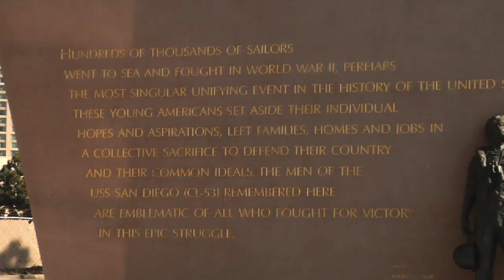Tea Party Express This Sunday, 10/25 at Tuna Harbor Park in San Diego!!!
This video uses the IDENTICAL WORKFLOW as the rest of the videos on this channel, yet there is no audio problems/loss of sync. Go figure... FUBHO.net promo for the upcoming Tea Party Express Rally at Tuna Harbor Park in Downtown San Diego.